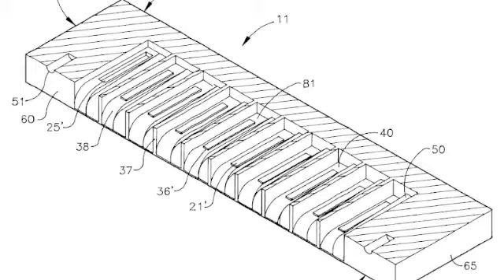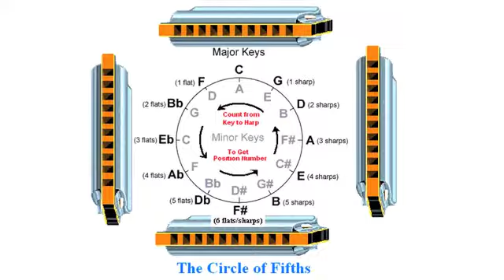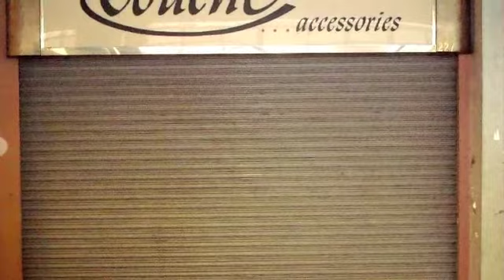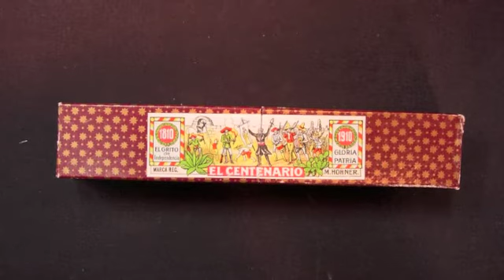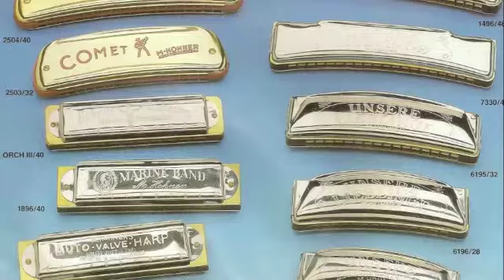George Stackhouse plays Sterling McGhee(Mr Satan)..What i want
What I Want  by mr satan Sterling Mcghee..covered by George Stackhouse